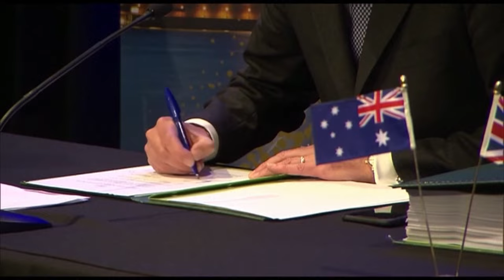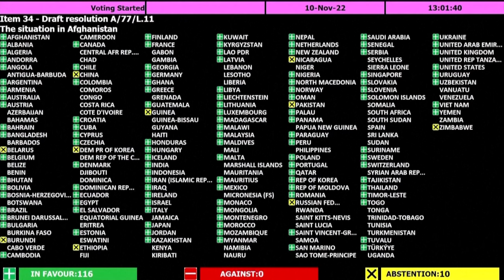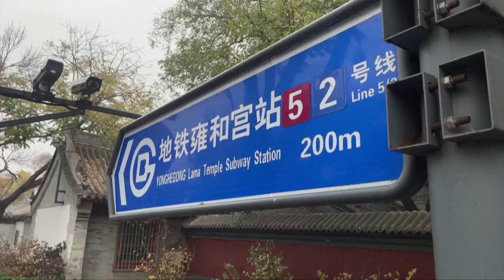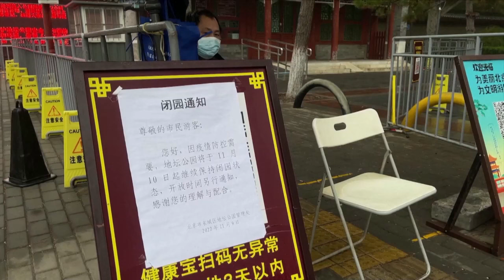Binh lính Ukraine giành lại hàng chục thành phố từ tay Nga, tiến đến gần Kherson I TIN QUỐC TẾ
▪ Binh lính Ukraine giành lại hàng chục thành phố từ tay Nga, tiến đến gần Kherson
 ▪ Tàu cứu nạn di dân Ocean Viking cập cảng Toulon của Pháp sau khi bị Ý từ chối
 ▪ Thủ tướng Úc sẽ đề nghị Trung Cộng xóa bỏ rào cản thương mại
 ▪ Bộ trưởng Tư pháp Nhật Bản từ chức sau khi bị chỉ trích vì phát biểu về án tử hình
 ▪ Liên Hiệp Quốc lên án Taliban đẩy Afghanistan vào tình cảnh "kinh khủng"
 ▪ Đông Timor được chấp thuận gia nhập ASEAN
 ▪ Trung Cộng rút ngắn thời gian cách ly COVID, nới lỏng quy định chuyến bay
 ▪ Tài xế xe tải Đài Loan lãnh án tù vì vụ tai nạn xe lửa làm 49 người thiệt mạng
 ▪ Nghệ nhân Cambodia làm lại mặt nạ truyền thống cho hội nghị thượng đỉnh ASEAN
 ▪ Mảnh vỡ phi thuyền Challenger được tìm thấy dưới Đại Tây Dương gần 37 năm sau khi phát nổ